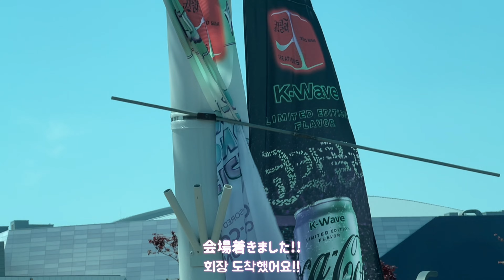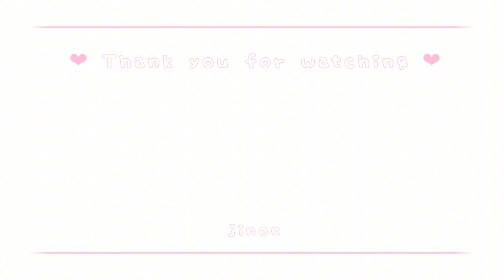˗ˏˋ STAY・NEX2Y vlog ˎˊ˗ K-WAVEコンサート🎶🩷ྀི￤渡韓￤인기가요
実は当日まで色々とゴタゴタしててモチベ下がってたんですけど推しに会えたら結局めっちゃ楽しんでました🙂‍↕️💖
한국어 자막이 틀렸다면 죄송합니다 т т